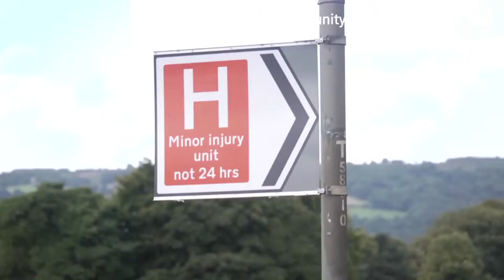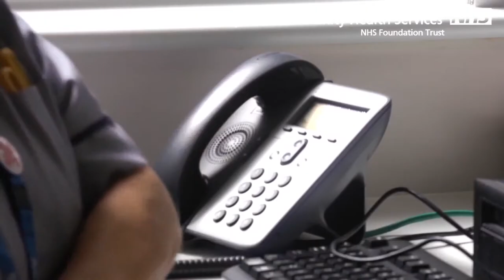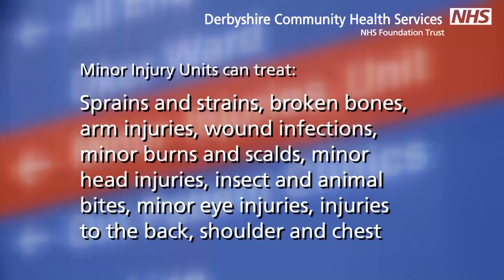Minor Injuries Unit information video